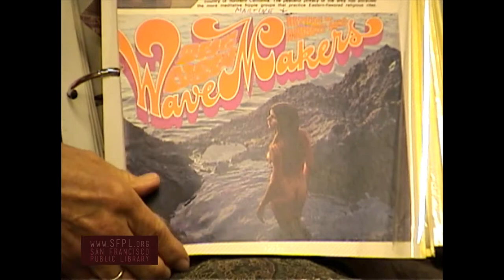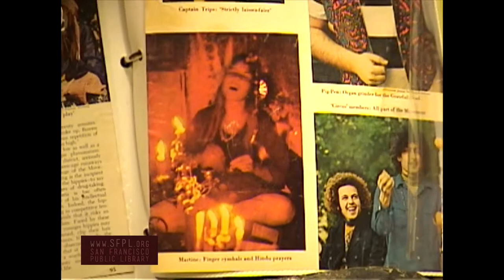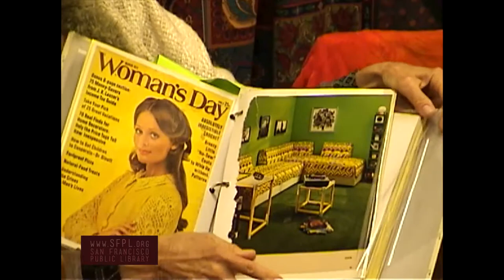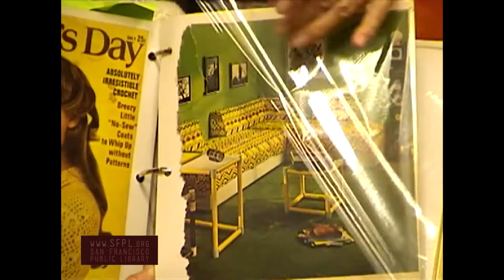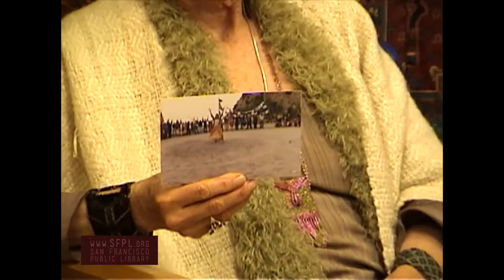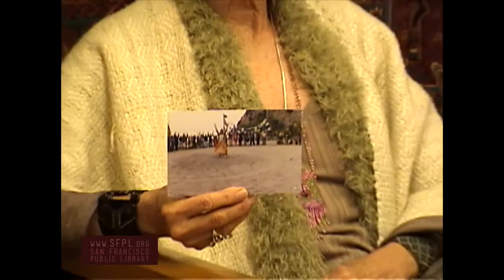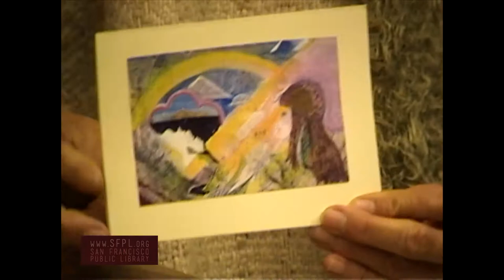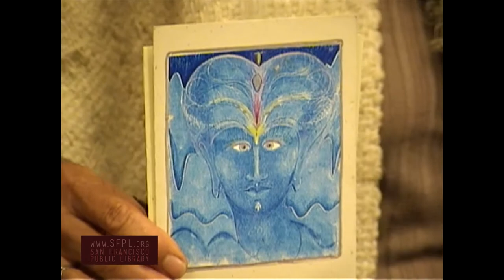Martine Algier Haight Ashbury History at the San Francisco Public Library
Martine Algier interviewed in Summer 2005 by Rebecca Nichols at San Francisco Park Branch Library. Part of the Haight Ashbury Oral History Project. Learn more about community events at the Park Branch Library